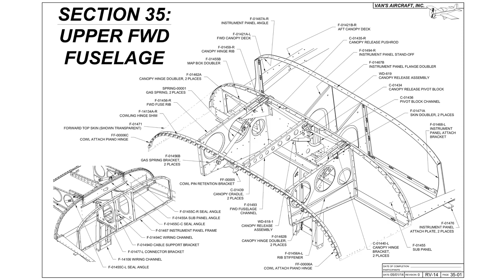RV-14A Upper Forward Fuselage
Van's Aircraft RV-14A - Upper Forward Fuselage.  Elapsed time 63.4 hours.  Completion date 06/19/2019.